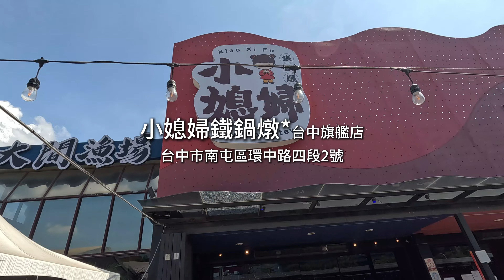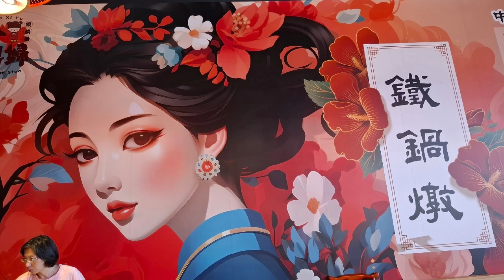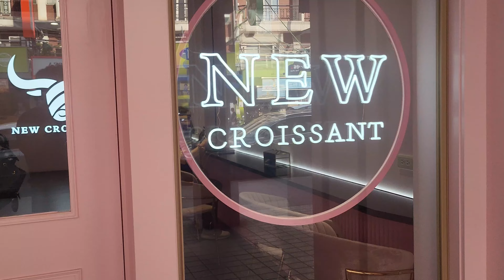【台中*東豐綠廊后豐鐵馬道】西台灣最美的單車道，粗乃玩全員飆車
東豐綠廊 后豐鐵馬道 石岡 台中大坑 民宿 台中推薦景點 休閒娛樂#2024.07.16#稗家女#遊記#台中旅遊#旅遊台灣#觀光景點#旅遊勝地#輕旅行#2024vlogs